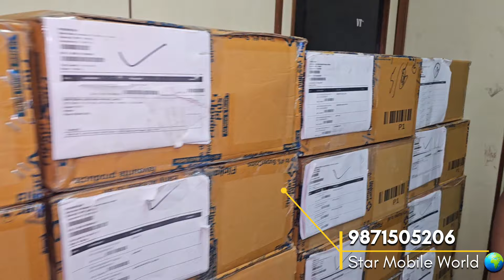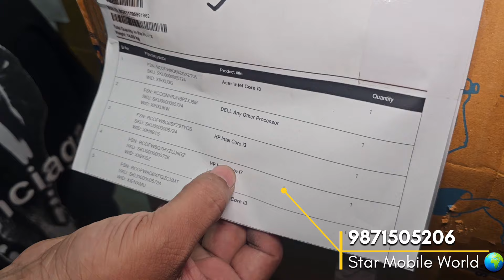Prexo Mobile Wholesale Market in Delhi || Second Hand Mobile || second hand iphone sale in delhi..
Prexo Mobile Wholesale खरीदो iPhone 1200₹ से शुरू Second Hand Mobile Phone Wholesale Price Delhi.
👉STAR MOBILE WORLD
आप  whatsaap चैनल को follow करे। और सबसे पहले update पाए।

BUSINESS ADDRESS: 7A FIRST FLOOR ,VARDHAN HOUSE 17A/38-39,W.E.A, AJMAL KHAN ROAD ,KAROL BHAG,NEW DELHI-110005

(Office opening timing 10am)
Closed timing 6pm)
(Monday office closed)
(Contact or WhatsApp no.

रोजाना video की full update और जानकारी के लिए Whatsaap join करे।